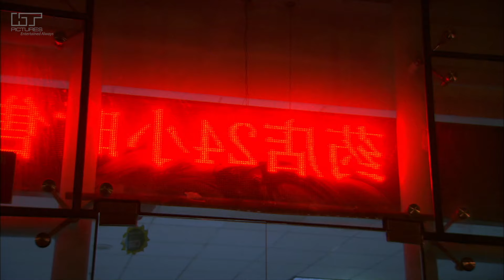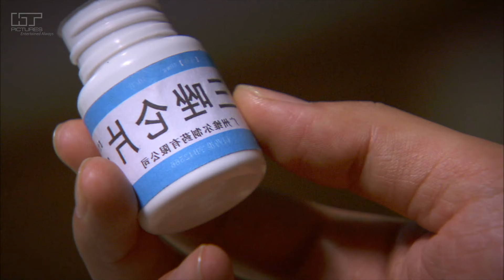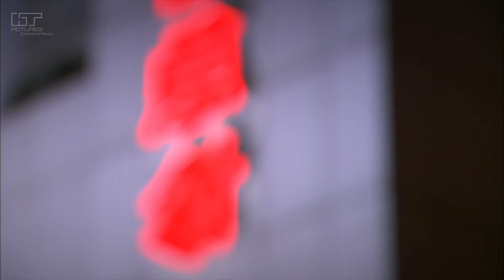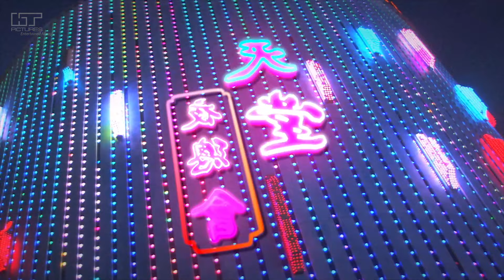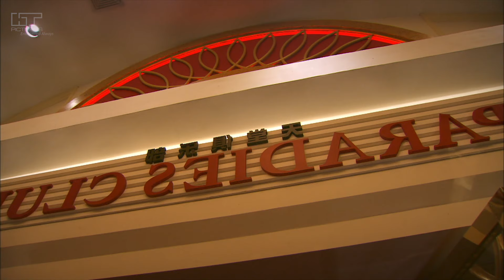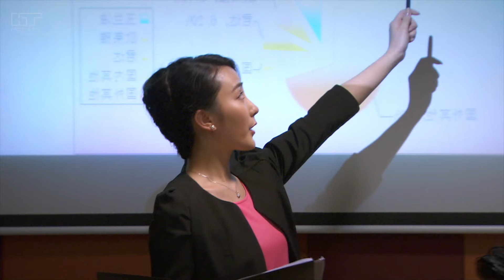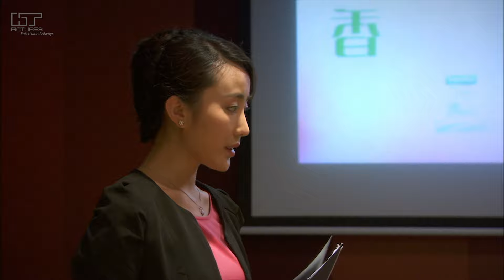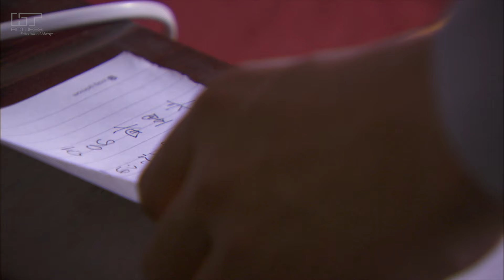10 NĂM CHẠY VỀ PHÍA EM - PHẦN 14 [Thuyết Minh] Top 1 Phim Ngôn Tình Trung Quốc Ngọt Ngào Nhất 2023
10 NĂM CHẠY VỀ PHÍA EM - PHẦN 14 [Thuyết Minh] Top 1 Phim Ngôn Tình Trung Quốc Ngọt Ngào Nhất 2023

Bộ Phim: 10 năm chạy về phía em
Số tập: 17
Quốc Gia: Trung Quốc
Thể Loại: Ngôn Tình
Diễn viên: Đổng Khiết, Đặng Siêu
Lịch Chiếu: 18h30